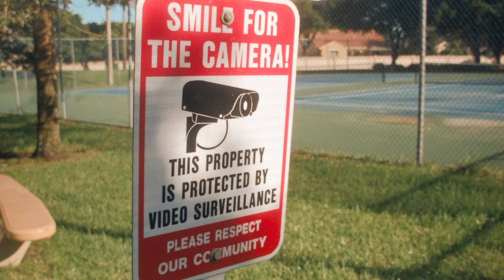A Dream of Life | The Park | BMPCC|OG